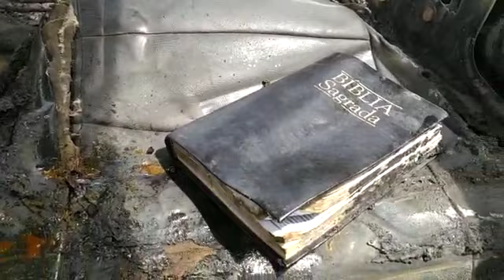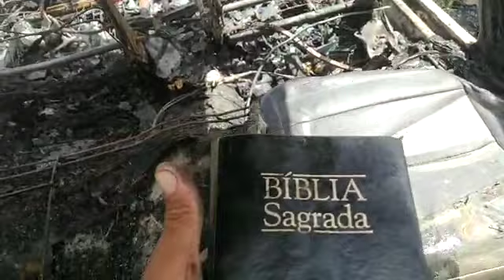😭😭😭😭😭😭😭😭😭voce ainda duvida de Deus? quando Ele quer e assimmmm!!!!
Vídeo de Elias Silva